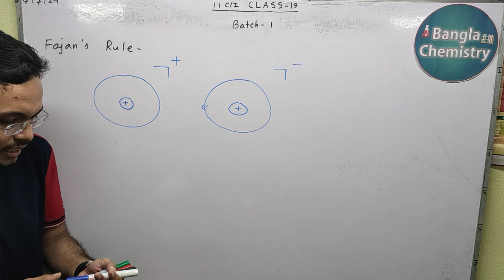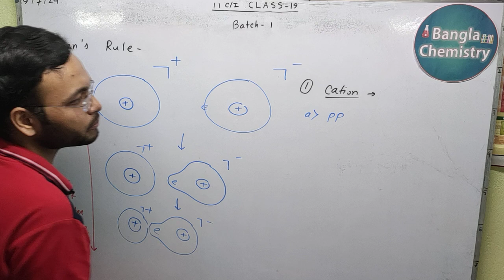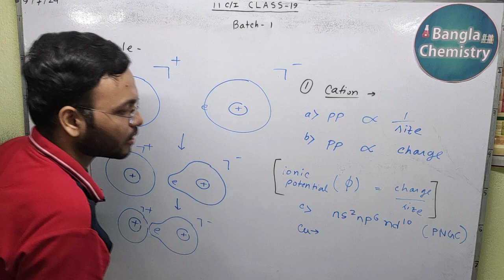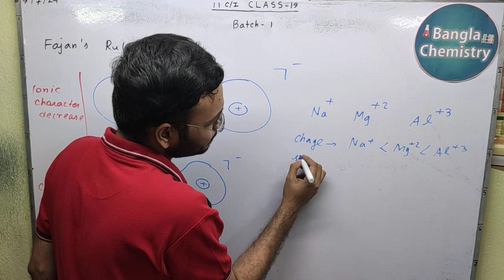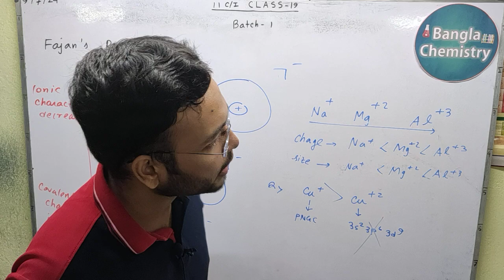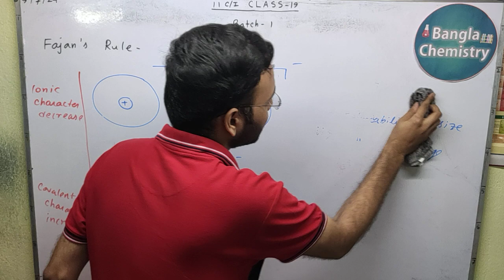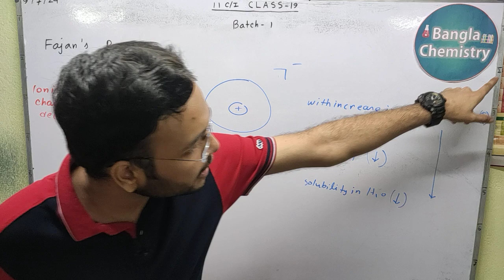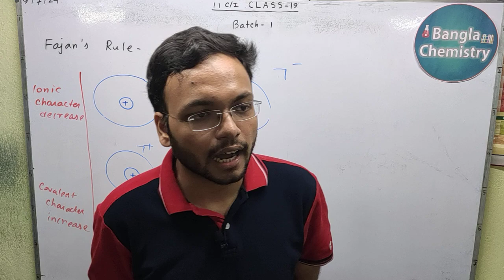Chemical bonding Class 11 -L2(b)-Batch1- Fajan's rule, polarising power, polarisability, Ionic poten